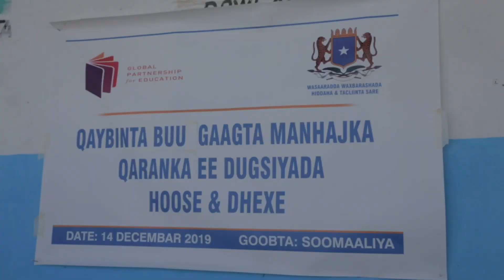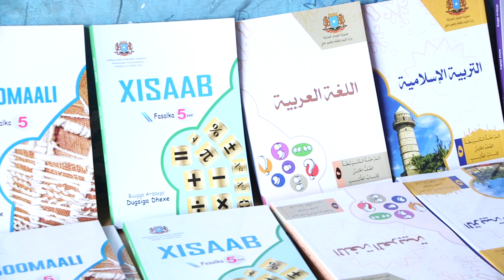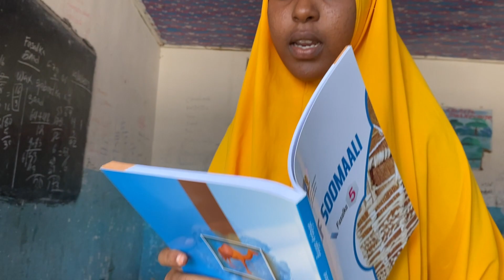MADAXWEYNE FARMAAJO OO DAAH FURAY WAJIGII 2-AAD EE MANHAJKA DUGSIYADA DALKA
Muqdisho, Diseembar 14, 2019: Madaxweynaha Jamhuuriyadda Federaalka Soomaaliya Mudane Maxamed Cabdullaahi Farmaajo oo daah-furay Manhajka Dugsiyada Hoose iyo Dhexe ee dalka ayaa tilmaamay in Dowladda ay ka go’an tahay dib u soo nooleynta, mideynta iyo tayeynta nidaamka waxbarasho ee dalkeenna.
Madaxweynaha ayaa manhajkan ku daahfuray Dugsiga Maxamuud Mire ee magaalada Muqdisho, iyada oo loo qoondeeyey in ay ka faa’iideystaan arday kor u dhaafaysa 300,000 oo wax ka barta 915 iskuul oo ku yaalla Gobollada dalka.
Madaxweynaha ayaa muujiyey muhiimadda uu leeyahay manhaj mideysan iyo waxbarasho tayo leh oo ay helaan da’yarta Soomaaliyeed oo 30-kii sano ee la soo dhaafay wax ku baranayey manaahij qalaad oo kala duwan.

“Waxbarashadu waa xuquuq aasaasi ah, qof walba oo caruurteenna ka mid ahna ay tahay in uu helo. Waa waajib dastuuri ah in aan u diyaarinno ubadkeenna Soomaaliyeed waxbarasho iyo mustaqbal wanaagsan.”
Madaxweynaha ayaa sheegay in diyaarinta, daabacaadda iyo hubinta manhajkan ay tahay shaqo waddani ah oo bilow ilaa dhammaad ay qabteen khuburo Soomaaliyeed, taas oo muujinaysa kartida iyo aqoonta bahda waxbarashada iyo dib u soo kabashada dalkeenna.
Madaxweyne Maxamed Cabdullaahi Farmaajo ayaa bugaagta manhajka u qeybiyey ardayda wax ka barta Dugsiga Maxamuud Mire, isaga oo wax ka weydiiyey dhigaalka iyo casharrada manhajka, kulana dardaarmay in ay ilaaliyaan.
Dowladda Federaalka Soomaaliya ayaa tan iyo sanadkii 2017-kii waxa ay saddex laabtay qoondada miisaaniyadda waxbarasho ee dalka oo horey u ahayd 0.67, iyada oo haatan la gaarsiiyey ku dhawaad 10% miisaaniyadda guud ee dalka.

DHAMMAAD

Wixii faahfaahin ah, fadlan kala xiriir;

Xafiiska Warfaafinta & Xiriirka Warbaahinta,

Madaxtooyada Jamhuuriyadda Federaalka Soomaaliya